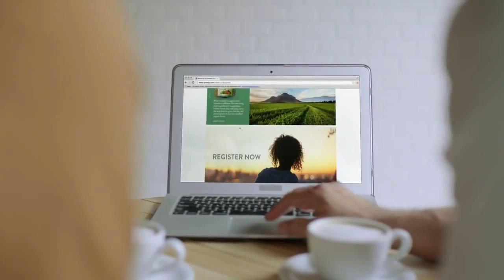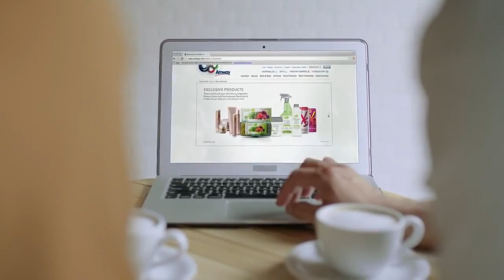What is Amway